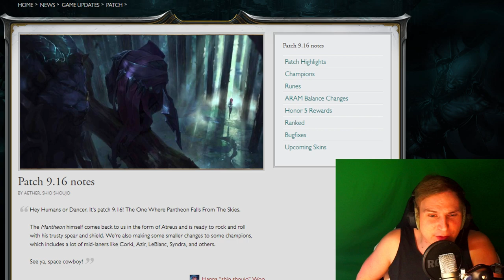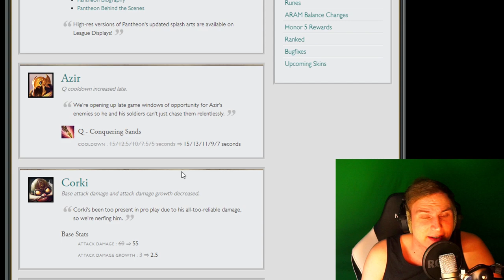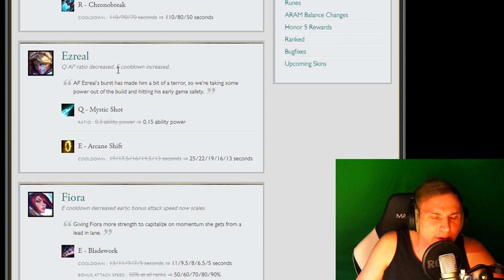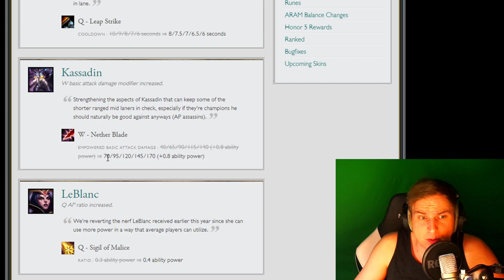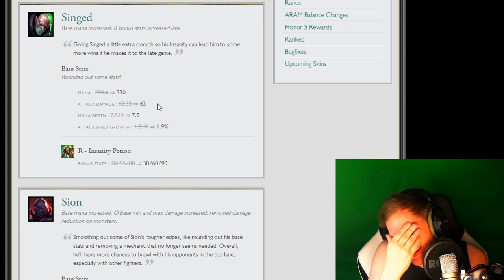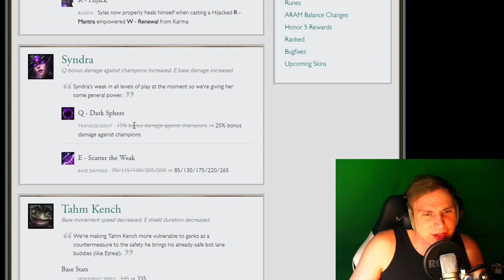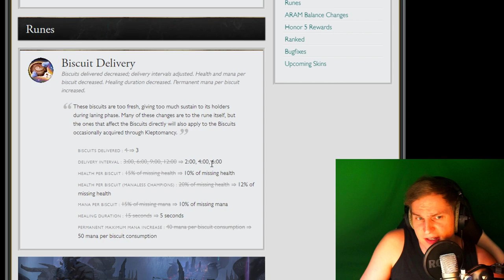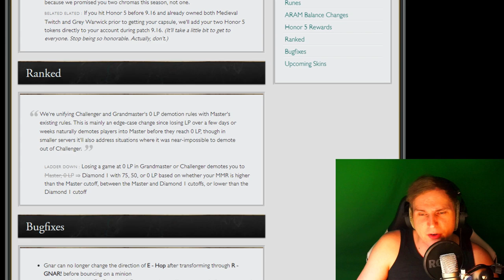Warum darf ein Porsche nicht schnell sein? - Patch Notes 9.16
Unterstützt mich in dem Ihr hier bei Amazon einkauft: